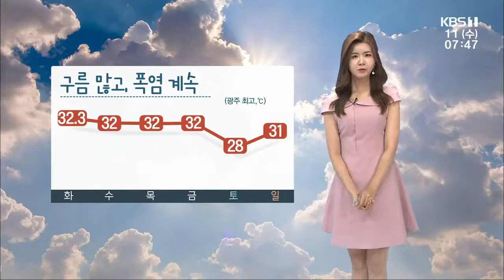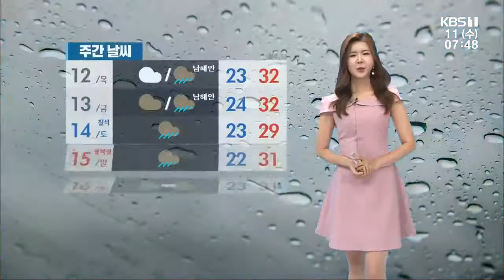[날씨] 광주·전남 이번 주 폭염 계속…남해안 모레까지 비 / KBS 210811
심한 더위는 한풀 꺾였지만, 낮 동안 아직까지는 덥습니다.
목포와 일부 도서 지역을 제외한 대부분 지역에 폭염주의보가 발효 중인 가운데, 당분간 32도 안팎의 무더위가 이어지겠고요.
체감온도는 33도 이상으로 오르기도 하겠습니다.
오늘 대부분 지역은 구름이 많이 끼겠고요.
남해안 지역은 모레 아침까지 비 소식이 있습니다.
현재 완도 등 도서 지역을 중심으로 비가 오고 있는데요,
밤까지 이어지겠고, 내일 오전에는 소강상태를 보이겠지만, 오후부터 모레 아침까지 다시 비가 내리겠습니다.
우선 내일까지 예상되는 비의 양은 남해안 지역에 10~60mm입니다.
일부 남해안을 제외하면 열대야도 대부분 사라진 모습입니다.
현재 기온 광주와 화순 22도 가리키고 있습니다.
한낮 기온 광양 31도, 구례 32도로 어제보다 조금 낮겠습니다.
목포 33도, 무안 32도, 장흥 31도까지 오르겠고요.
신안도 33도까지 올라 후텁지근하겠습니다.
남해서부 동쪽 먼바다는 밤부터 바람이 강해지고, 물결이 최고 3m로 높겠습니다.
토요일부터 대체 공휴일인 월요일 오전까지도 비 예보 있습니다.
기상정보 전해드렸습니다.